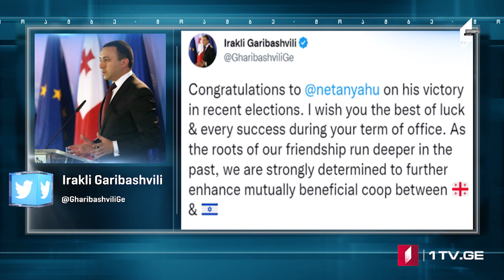ՄՈԱՄԲԵ – լրատվական թողարկում հայերենով [15:00/04.11.2022]